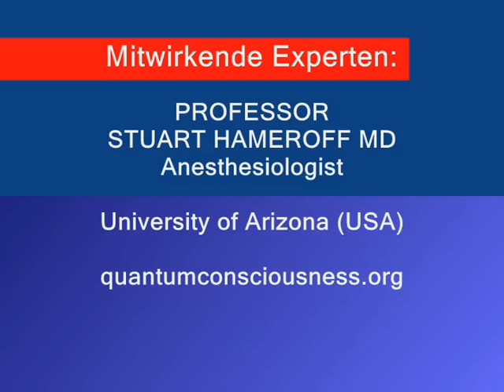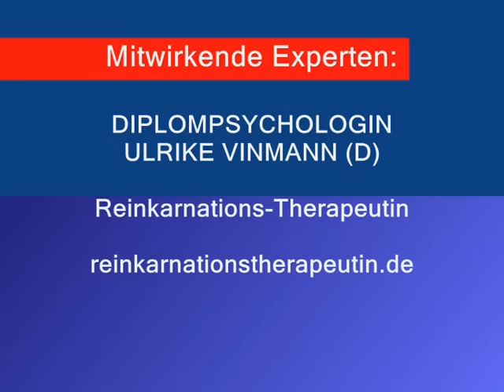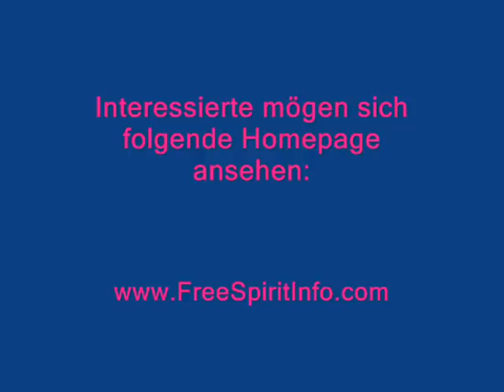Bleep Expertenpodium Abspann Teil 7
Abspann DER Expertendiskussion des Jahres 2008 !